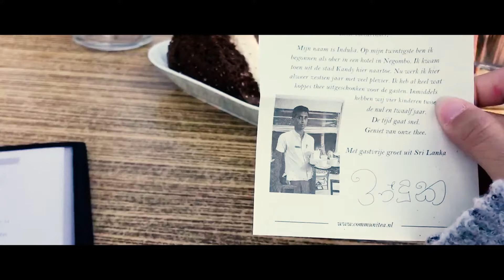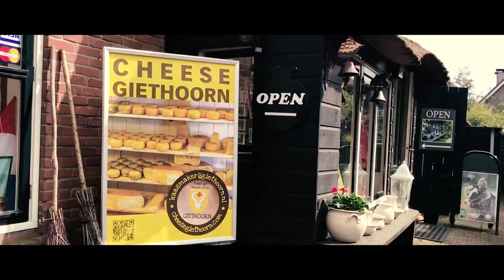GIETHOORN HÀ LAN | LIÊU HÀ TRINH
LÀNG “CỔ TÍCH” GIETHOORN- HÀ LAN